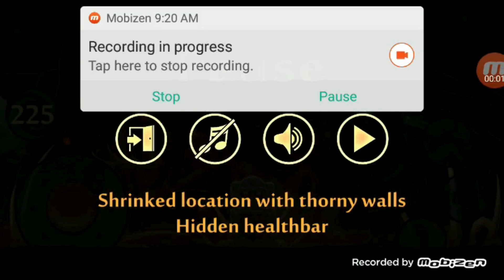The lamb gameplay with new Getup